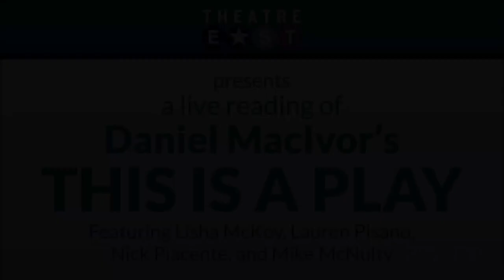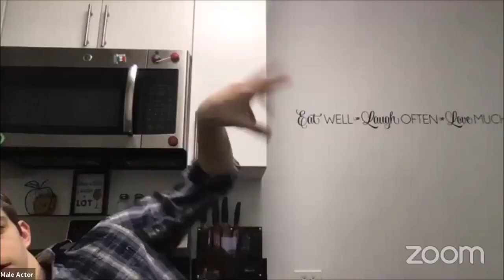A live remote reading of This is a Play by Daniel MacIvor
On April 14th, 2020, while sheltering in place, Theatre East presented a live remote reading of Daniel MacIvor's This is a Play.
Featuring Lisha McKoy, Lauren Pisano, Nick Piacente, and Mike McNulty.